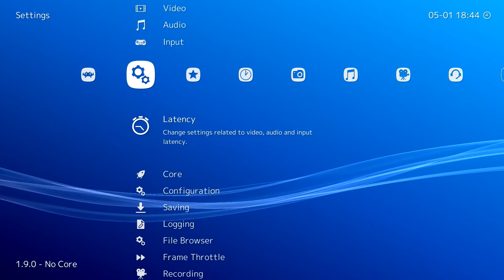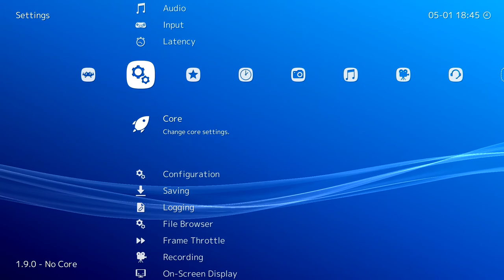Cara Mengatasi Game Tidak Terbaca di RetroArch!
oke pak,kali ini guwek akan memberikan sebuah video tutorial bagaimana cara mengatasi retro arch yang tidak mendeteksi rom.